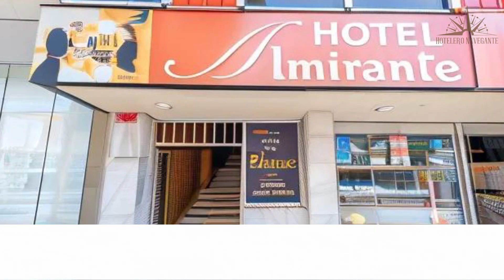Hoteles Baratos en Piedecuesta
Necesitas un hotel económico para tu próximo viaje a Piedecuesta? ¡No busques más! En este video echaremos un vistazo más de cerca a un hotel económico en Piedecuesta que supera tus expectativas sin romper tu presupuesto.

1. Hotel Almirante

2. Hotel Castillo Real

3. Hotel Ayenda 1501 Metropolitana Plaza

⏰ CÓDIGO DE TIEMPO ⏰:

00:00 Número 3
01:00 Número 2
02:00 Número 1

Piedecuesta, Hotel más barato en Piedecuesta, Hostales en Piedecuesta, Hoteles famosos en Piedecuesta, Hoteles de lujo en Piedecuesta, Piedecuesta mejores hoteles, Piedecuesta tour de hoteles, Reseña de hoteles en Piedecuesta,